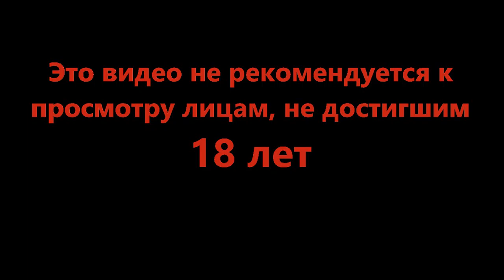Зелёные мамонты - Totally Accurate Battle Simulator #3